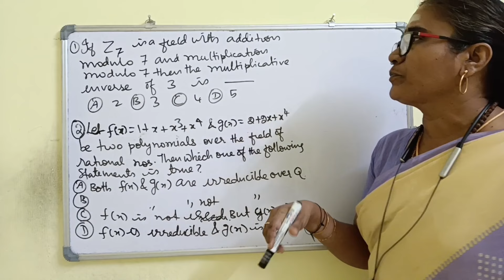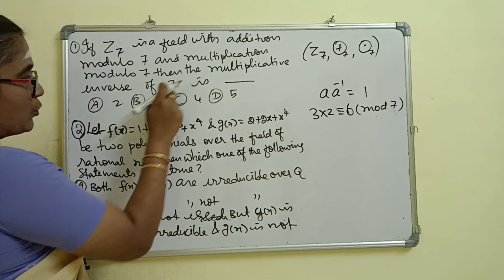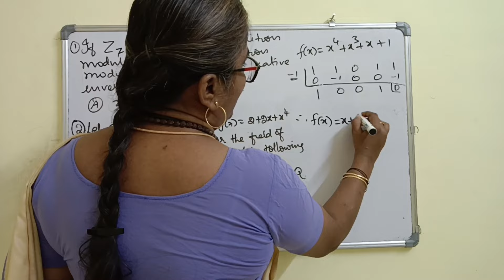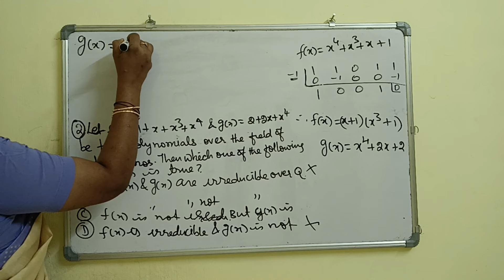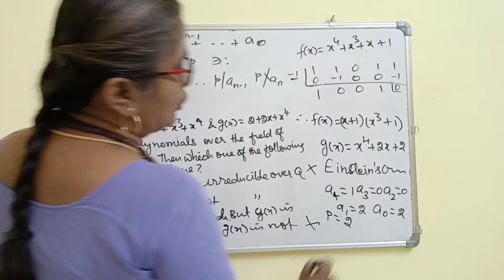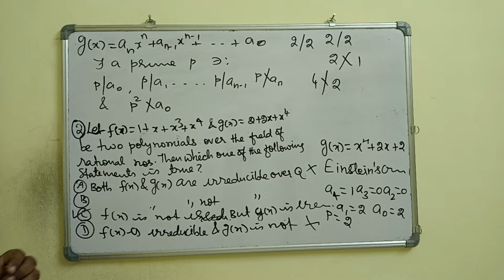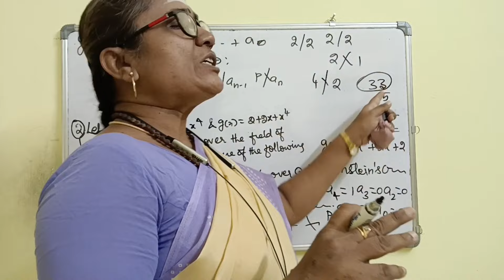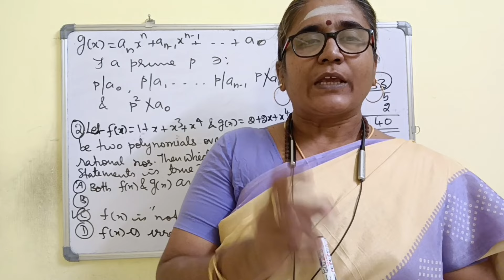PG TRB-MATHS PYQ'S-ALGEBRA MCQ'S-TNSET MATHS ONLINE CLASSES-3000 MCQ'S DISCUSSION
Important features
*Complete study material
*150+ solved previous years questions for each unit
*Unit tests
*Weekly tests
*Mock tests

complex analysis

PL8pfeVKKs2WpBB0ifYleYQVYIMCXlfLOB ko

 ?igshid=OGQ2MjdiOTE=

Aptitude Shortcuts

UG TRB APPLY ONLINE